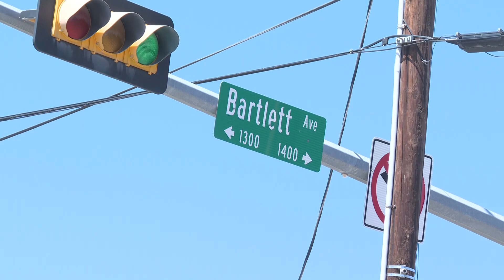Hombre acusado de crueldad animal podría enfrentar cargos más severos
Telemundo Primera Edición 4:30pm      13 de Marzo de 2024